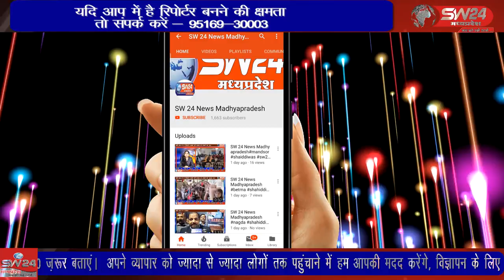sironj- कांग्रेस के महत्वपूर्ण योजना गौशाला भाजपा के शासन कार्यकाल में भ्रष्टाचार की भेंट चलरही हैं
कांग्रेस के महत्वपूर्ण योजना गौशाला भाजपा के शासन कार्यकाल में भ्रष्टाचार की भेंट चल रही हैं सिरोंज में विगत तीन दिन पूर्व स्थानीय प्रशासन द्वारा ग्राम पंचायत सोना में बिना टीन शेड की गौशाला में पशुओं को शिफ्ट कर दिया था, लगातार हो रही बारिश के चलते मवेशी भूख और प्यास से ठिठुर कर इतने कमजोर हो गए है कि अब वह ठीक से चल भी नहीं पा रहे है। सिरोंज से नरेंद्र रघुवंशी की रिपोर्ट